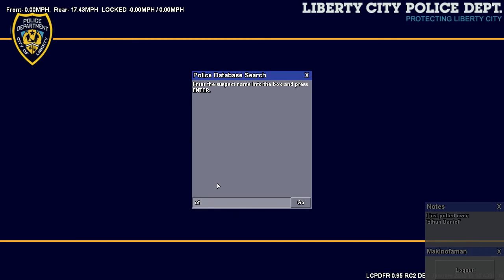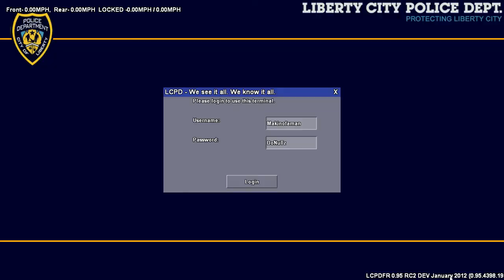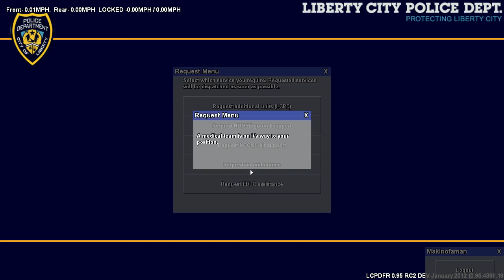LCPDFR RC2 The Series Day 4.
I decided to bring back the crown vics and all the Els vehicles I put aside. I was surprised to record this for the lenght that it was without a single game crash. Shout out to Kpdofficer on Gtapolicemods for giving me that Miami Gardens skin, the city that I stay in and soon to be the city that I use to live in. Can't wait to move from here, hope you guys enjoy it for what it is.Yes sirrrrr!!.